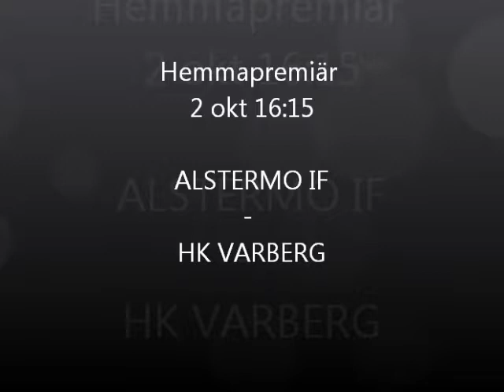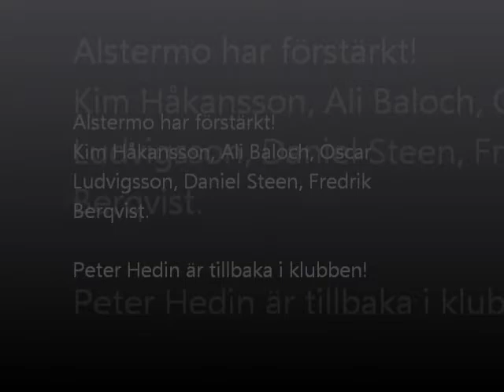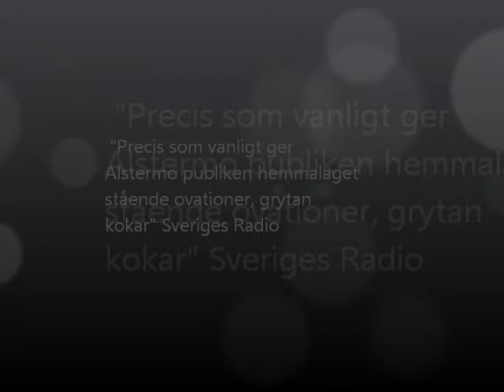Alstermo IF inför 2011-2012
Alstermo IF Handboll inför säsongen 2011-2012